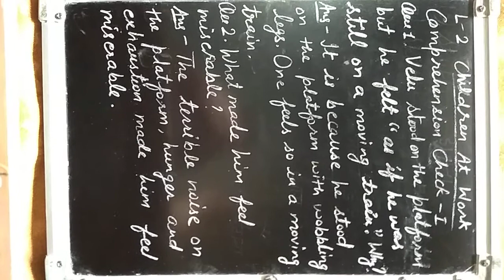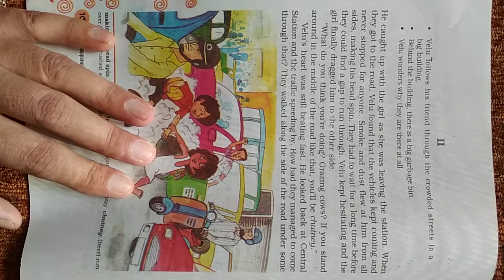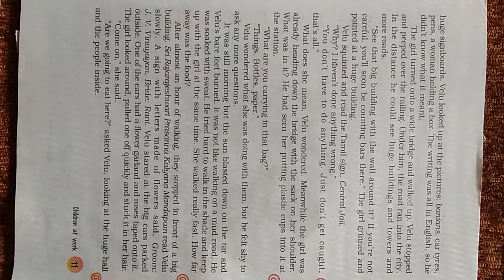Class-8th {English} (Lecture-18) on 05/05/2020 Ch-2 (Children at Work)